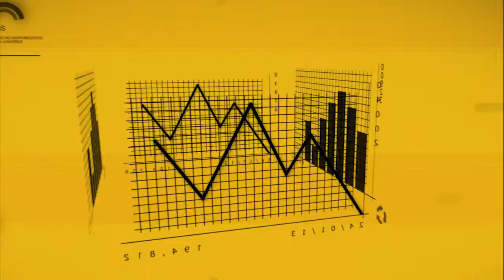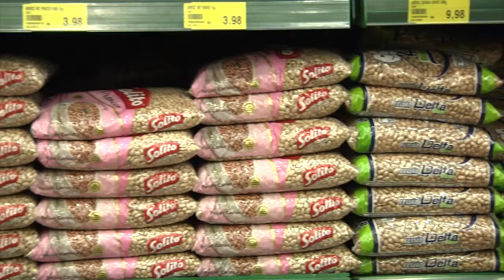Painel Econômico - 027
Confira os principais índices de variação da cesta básica em Piracicaba e região, para o mês de janeiro/2015